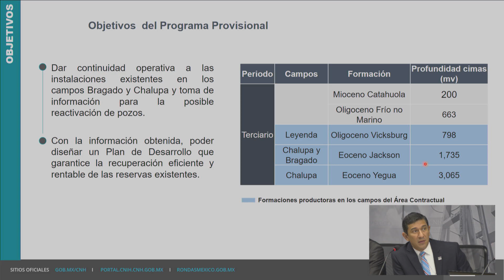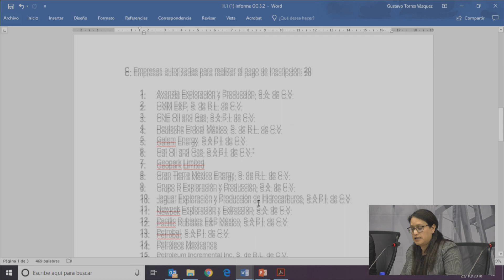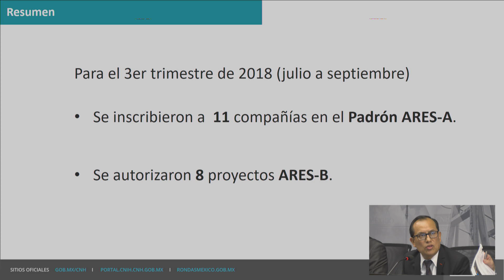Resumen 14ª Sesión Ordinaria 2018